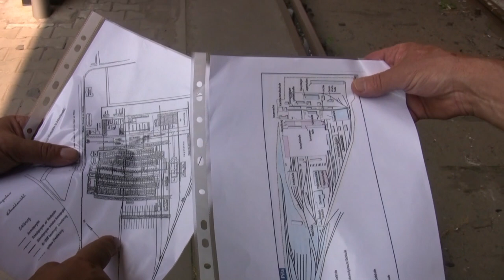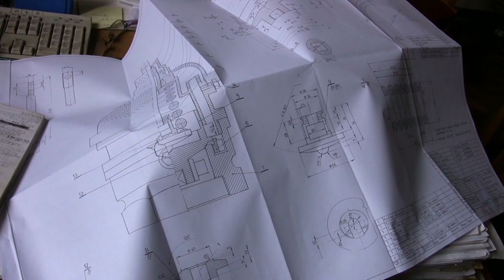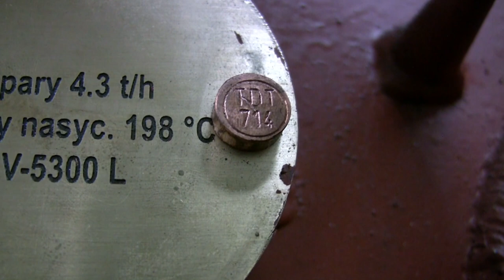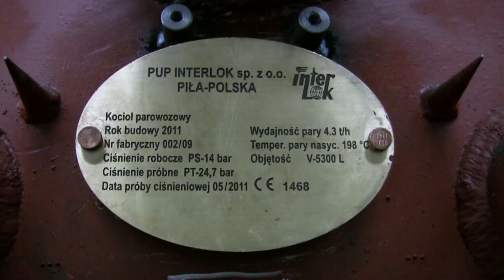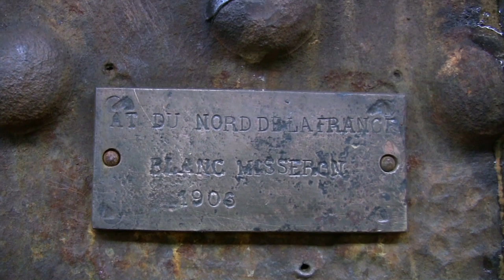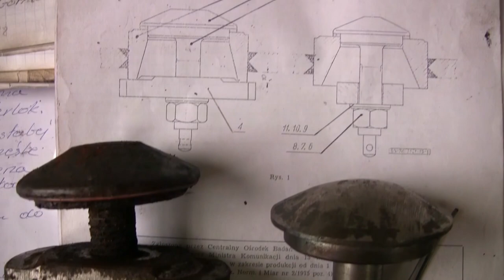24.4.2017: LOKWERKSTATT INTERLOK IN PILA - DAMPF, NIETEN, SCHMIEDEHÄMMER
Bericht über die Arbeiten der Dampflok-Werkstatt Interlok in Pila. Die Stadt liegt 240 km östlich von Berlin und hieß unter deutscher Verwaltung Schneidemühl.